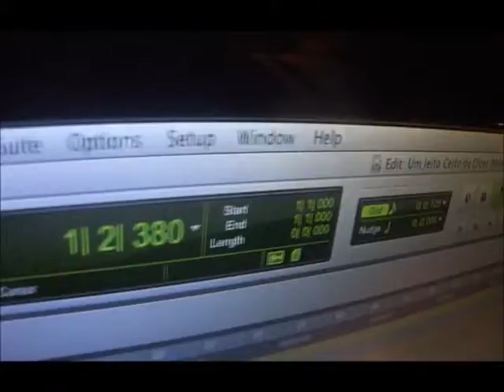Gravação do CD solo Deixa Amanhecer - Rafa Guess - Making of 07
Gravando a música "Um jeito certo de dizer", do CD Deixa Amanhecer, do artista mineiro Rafa Guess.

Gravando as baterias com Léo Marcos, no Stúdio Pro Art, em Montes Claros.